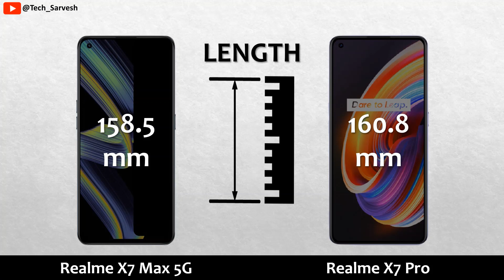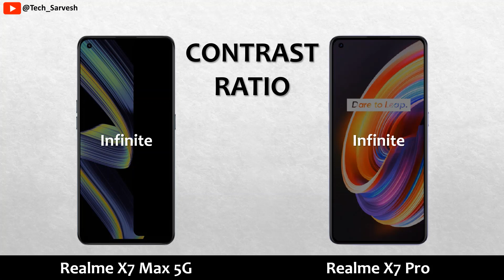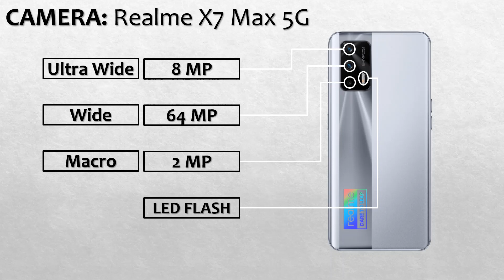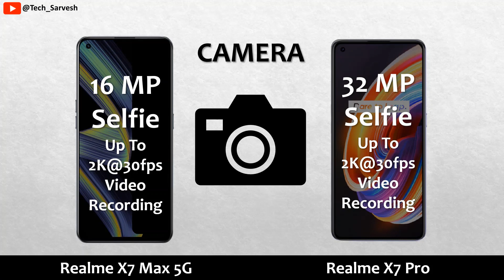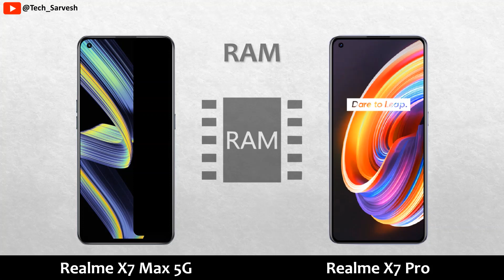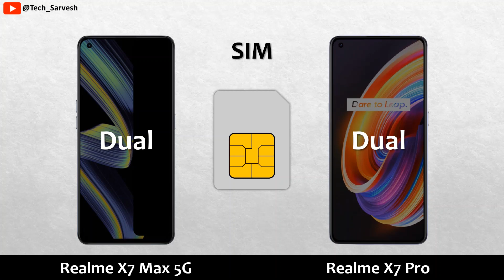Realme X7 Max 5G vs Realme X7 Pro